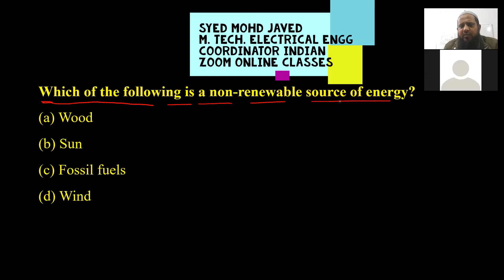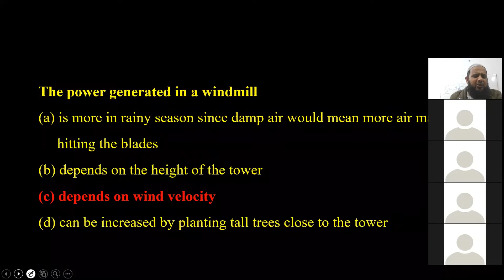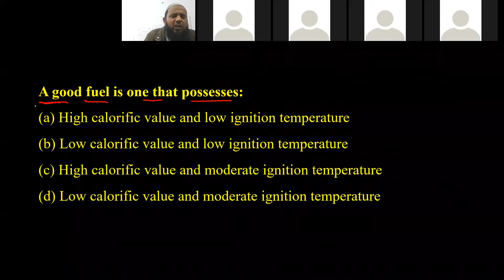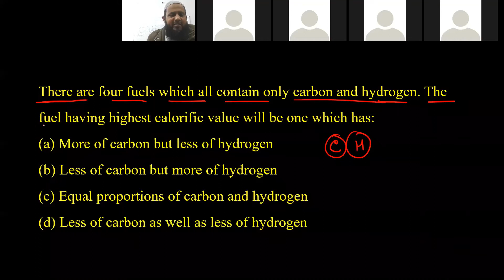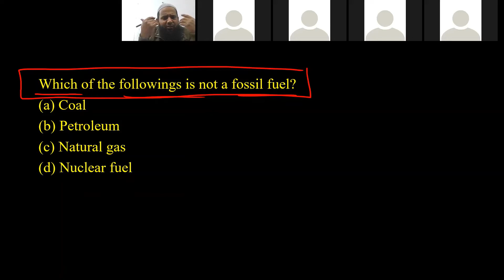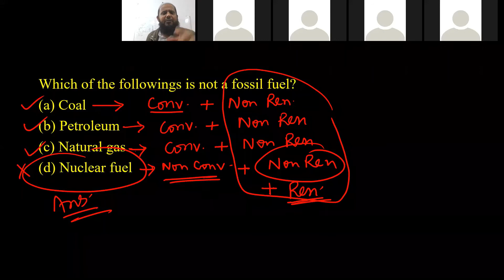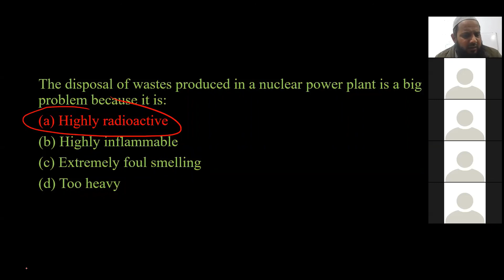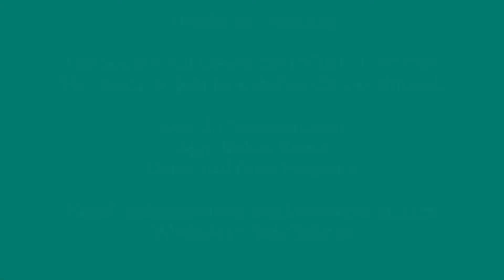MCQS Sources of Energy 01